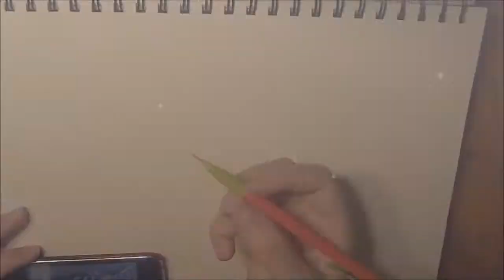♒ Time Lapse ♒ Oriole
First time trying to use color on a realistic/semi realistic artwork.

Tool of the trade:
-Regular drawing pencils
-Crayola colored pencils
-Thick sketch paper

Reset (Thank You Version) The song is from the Okami official OST, I do not own this.